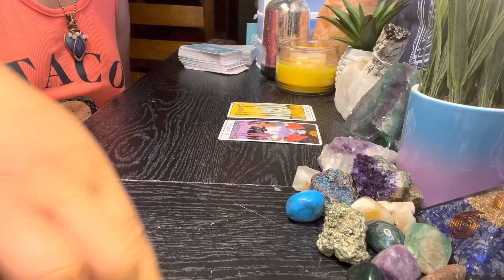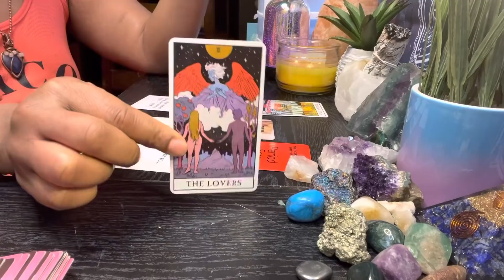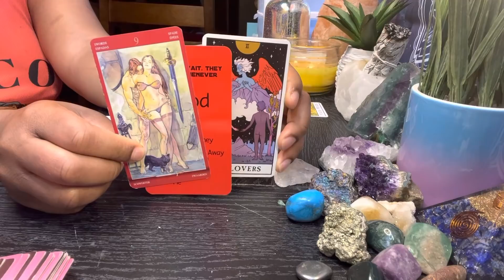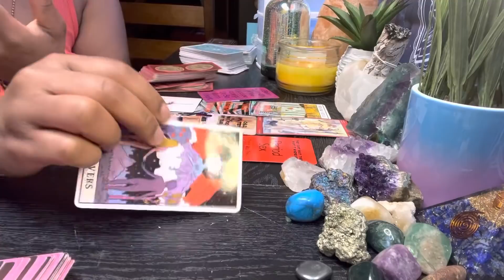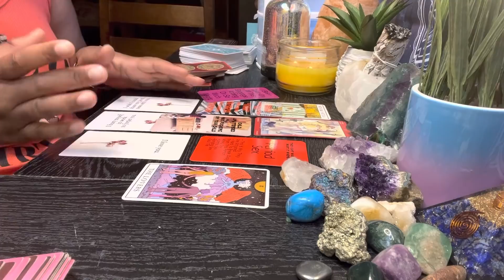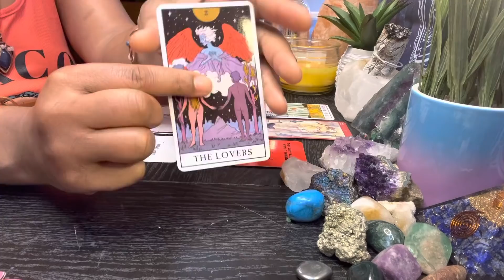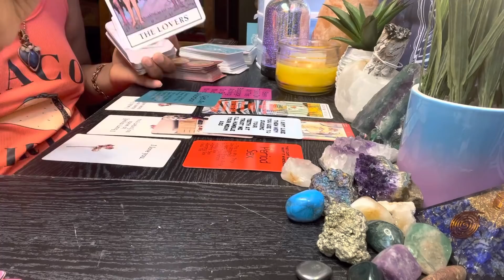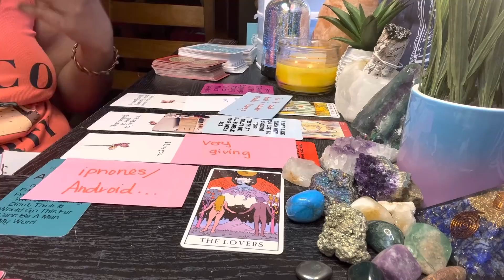DF he gone luv u 4life, He luv yo mind&U was F’nEm right,He regret makin u feel average with baggage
I AM NOT RESPONSIBLE FOR ANY ACTIONS OR DECISIONS MADE BY A PERSON DUE TO ANY OF MY READINGS 🚨 SO ONLY TAKE WHATS YOURS FOR SURE ! DO NOT OVERTHINK THINGS THAT ISN’T YOUR SITUATION...DO NOT TAKE THIS READING AND RUN WITH IT.. THE ENERGIES ARE FREE & I CANT PROMISE ACCURACY OF MY READINGS & I DO NOT ENCOURAGE VIOLENCE, MEDICAL HARM , OR DANGER & NONE OF MY READINGS ARE not intended to be a substitute for professional legal OR MEDICAL advice. ANY SERIOUS ISSUES CONSULT A LICENSED PROFESSIONAL!